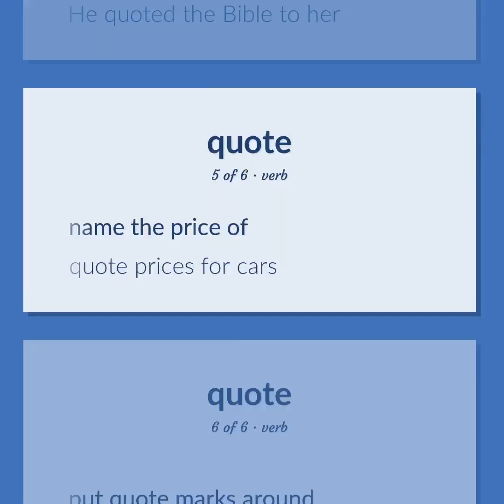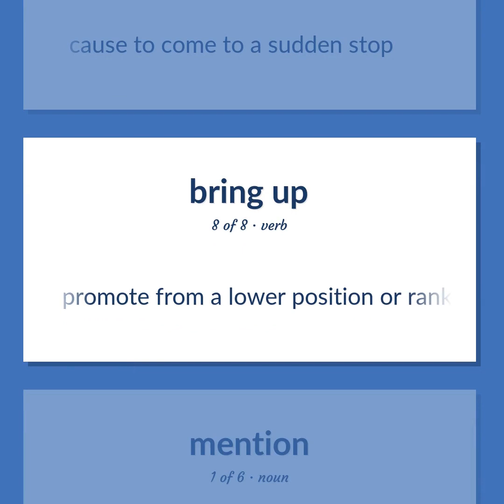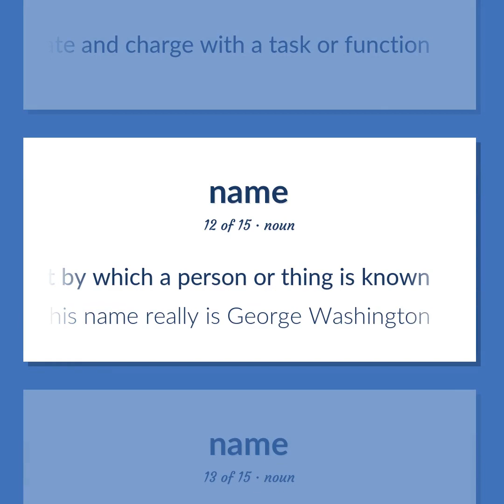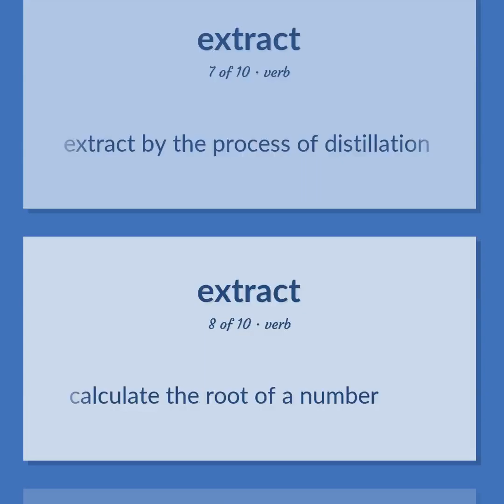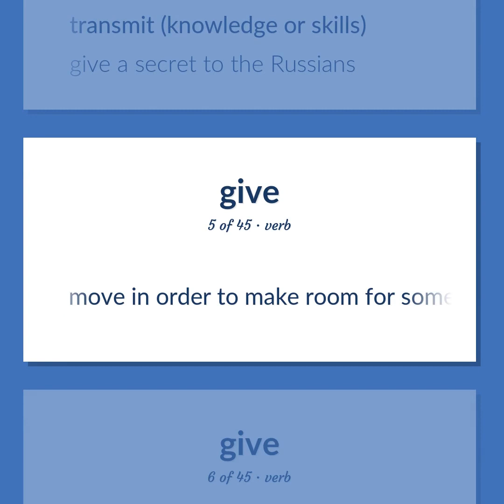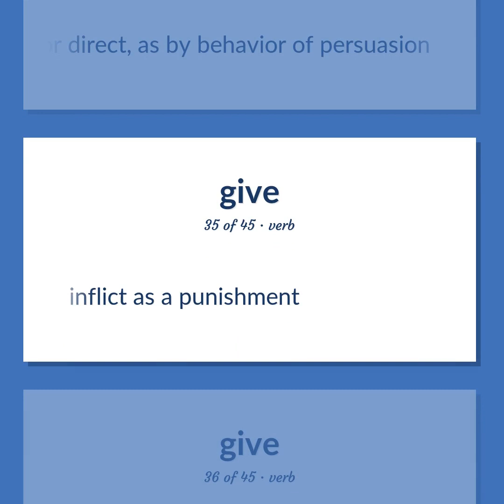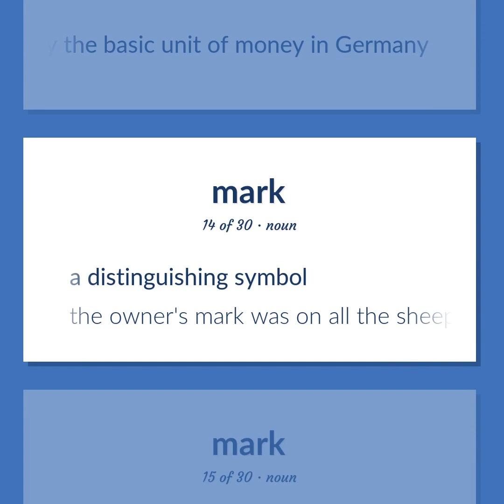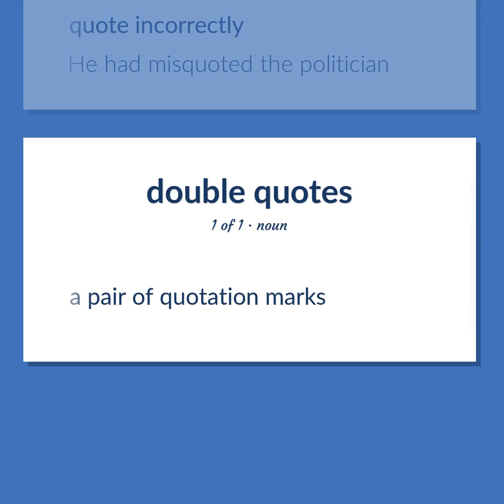Quote - 190 English Vocabulary Flashcards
QUOTE meaning. Following our free educational materials, you learn English in a great way with ease and efficiency.